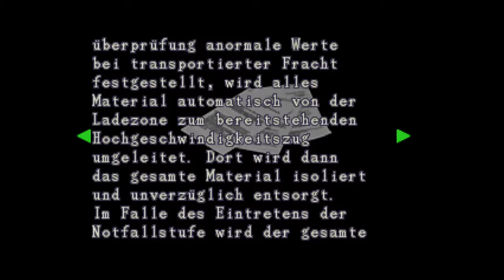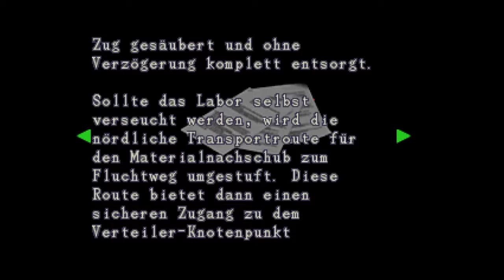Lets Play Resident Evil 2 [Blind] -05- LABOR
Ankunft im Labor von Umbrella.